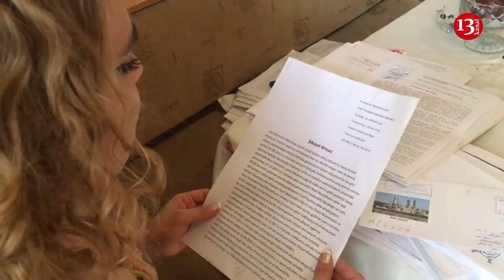"Polisin işgəncəsindən sonra etmədiyim cinayəti boynuma aldım"-İddia